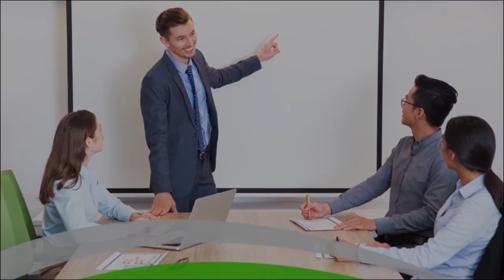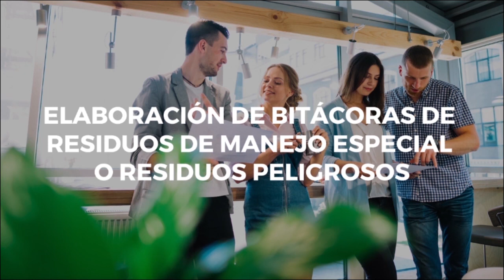Mujer y Empresa ( 9 de junio 2020)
En esta edición Gertie M. Agraz Boeneker, directora de Asymetria y conductora de Mujer y Empresa, entrevista a la directora de Mercadotecnia de MAC Distribution, Alejandra Arenas Tapia quien cuenta su experiencia en el mundo empresarial nacional e internacional.